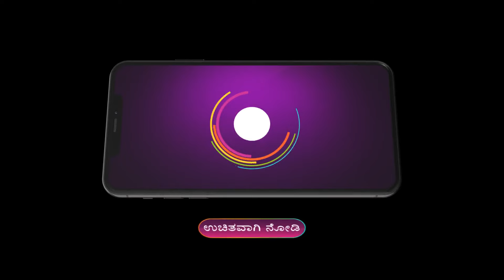ರಕ್ಷಾಬಂಧನದ ಸಮಯದಲ್ಲಿ Adya Vikrantನನ್ನು ಮಿಸ್ ಮಾಡಿಕೊಳ್ಳುತ್ತಾಳೆ | Gattimela | Top Moments | Zee Kannada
Romantic Kannada Serial Gattimela Description:
The show is about the responsibilities that the protagonists, Vedanth and Amulya, shareClick Here to Subscribe Channel With time, Vedanth develops feelings for Amulya but refuses to express them as his reputation is at stakeClick Here to Subscribe Channel